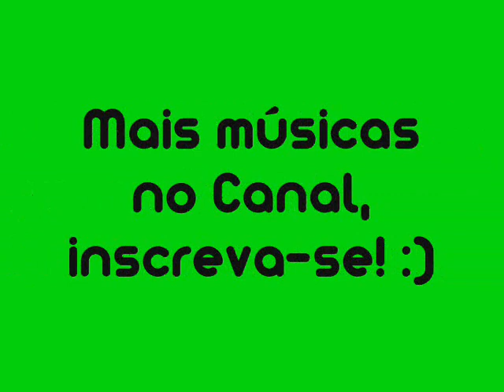Som do povo 2013 Proibidão (OFICIAL) - Não é imaginação é realidade.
Acompanhe todas as faixas no canal mais estourado do Youtube. Faça sua inscrição e favorite o vídeo. TÁESTOURADO!